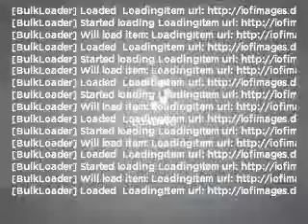2007 Chevrolet Tahoe - Dallas TX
Year: 2007
Make: Chevrolet
Model: Tahoe
Trim: 1500 LT
Engine: 5.3 liter 8 cylinder 16 valve
Transmission: 4-Speed Automatic
Color: Blue
Mileage: 84173
Address:
11550 Lyndon B Johnson (635 E)